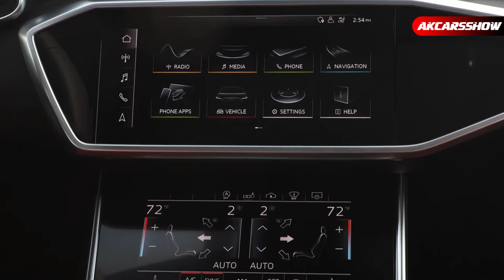2020 Audi S7 Sportback TDI | 700NM Torque Beast | Interior & Exterior Unveiling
🔴 2020 Audi S7 Sportback TDI

Sportiness meets efficiency - the new Audi S6 and S7 models make their entrance with a torquey V6 TDI engine, offering customers in Europe the ideal performance models for the long haul. For the first time, Audi has combined an electric powered compressor with a 48-volt primary electrical system. The S sport suspension with damping control, dynamic all-wheel steering and the ceramic brake system tick all the boxes for dynamic cornering and deceleration. The striking design with the sophisticated looks of an S model lends these sporty full-size models particular presence.

"Torque kick": electric powered compressor and 700 Nm of torque

The huge torque peaking at 700 newton-meters (516.3 lb-ft) constantly available on demand to the driver across an engine speed range of 2,500 to 3,100 rpm is the ideal basis for performance-minded customers in Europe. The S TDI models offer high driving dynamics and efficiency - an especially attractive combination for long-distance driving. With the S6 and S7 TDI models Audi systematically takes the successful drive concept of the SQ7 TDI to the next level. For the first time, Audi's engineers have paired an electric powered compressor with a 48-volt primary electrical system.

This takes the three-liter V6 TDI's total power output to 257 kW (349 hp). Power transmission is handled by the eight-speed tiptronic automatic transmission, which always operates in tandem with quattro permanent all-wheel drive.

The electric powered compressor delivers high starting performance. As well as very vigorous acceleration, the electric supercharger provides a repeatable boost function when accelerating. This means the EPC pre-empts any hint of turbo lag, and enables high responsiveness and powerful acceleration in every driving situation.

The EPC's response time is under 250 milliseconds, its peak output is seven kilowatts and its maximum speed is 70,000 rpm. The electric turbocharger's boost function extends all the way to an engine speed of 1,650 rpm. Thanks to dual supercharging, in other words the EPC working in tandem with the exhaust turbocharger, the full-size S models achieve a constant torque of 700 newton-meters (516.3 lb-ft) across an engine speed range of 2,500 to 3,100 rpm. The EPC supports the TDI's turbocharger whenever there is insufficient energy in the exhaust gas for a spontaneous torque buildup - when starting off or accelerating at low load, from a low engine speed.

The result: spontaneous response and impressive pulling power when accelerating, overtaking and for changes of load. That places the entire power of the 3.0 TDI engine immediately at the driver's disposal whenever they require it. In everyday driving, the technology avoids frequent downshifts, keeps the engine speed level low and suppresses the turbo lag to which a conventional exhaust turbocharger is susceptible.

The EPC paves the way for an impressive starting performance. The V6-TDI complete with EPC propels the new S6 Sedan from 0 to 100 km/h (62.1 mph) in 5.0 seconds, with the Audi S6 Avant and S7 Sportback taking a tenth of a second longer over the standard sprint. The top speed is electronically limited to 250 km/h (155.3 mph).